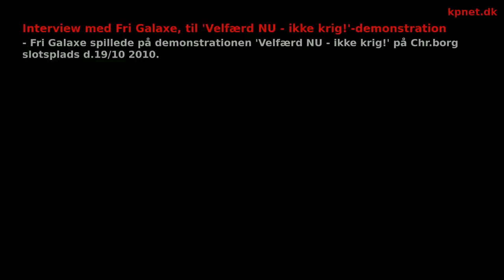Fri Galaxe interview - til "Velfærd NU - ikke krig!" demonstration d.19/10 2010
Interview med gruppen Fri Galaxe der spillede på "Velfærd NU - ikke krig!" demonstrationen d.19/10 2010.